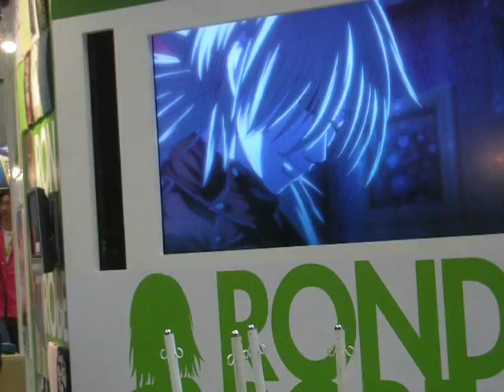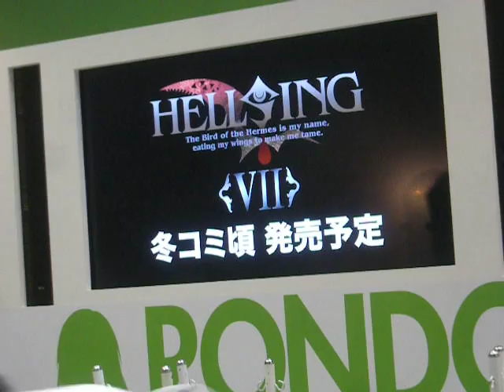2D7 090814 C76 HELLSING OVA series VII